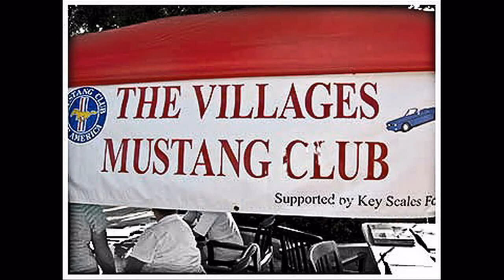The Villages Mustang Club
These are some photos I took of the Mustangs displayed in The Villages, FL. The years 1965 to 2010 were represented.